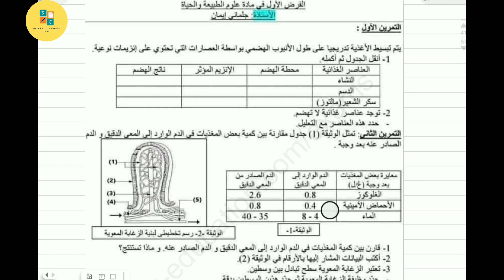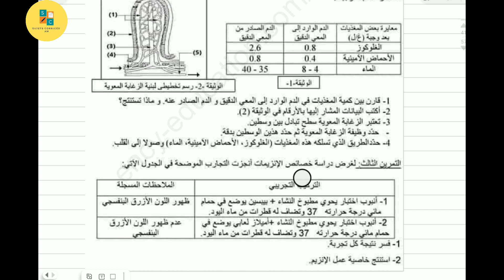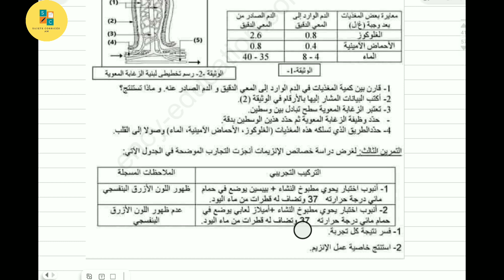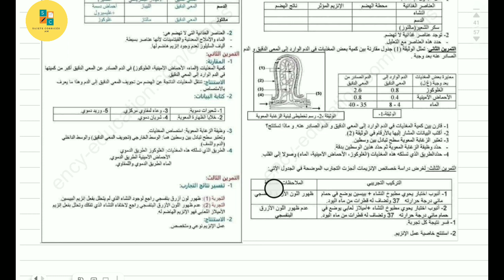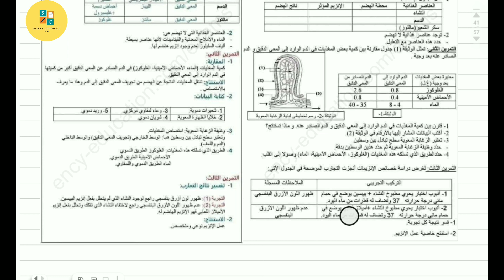فرض الفصل الأول علوم طبيعية سنة رابعة متوسط.